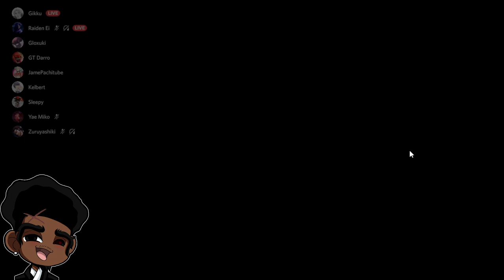*FRESH* ACCOUNT GIVEAWAY!! GET YOUR FREE KENPACHI'S HERE!!! Bleach: Brave Souls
HOW TO ENTER:
3 - Comment why you want the account!!!

WINNER WILL BE ANNOUCED ON FRIDAY, MAY 13th, 2022